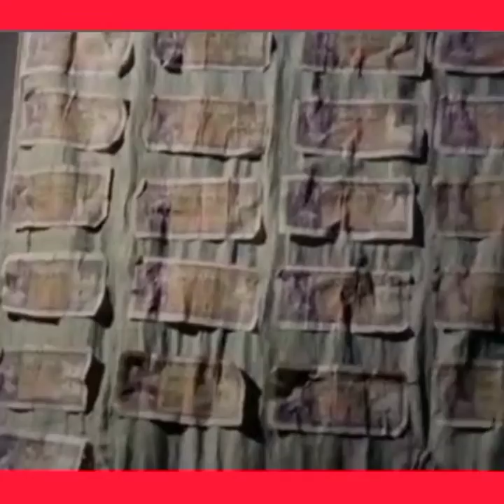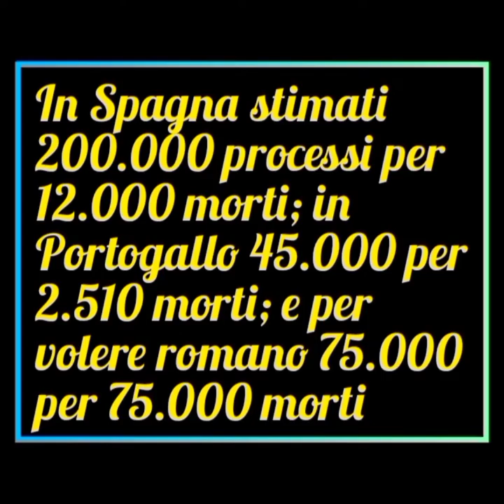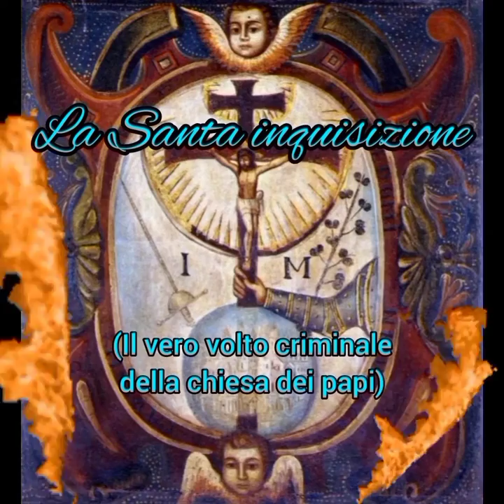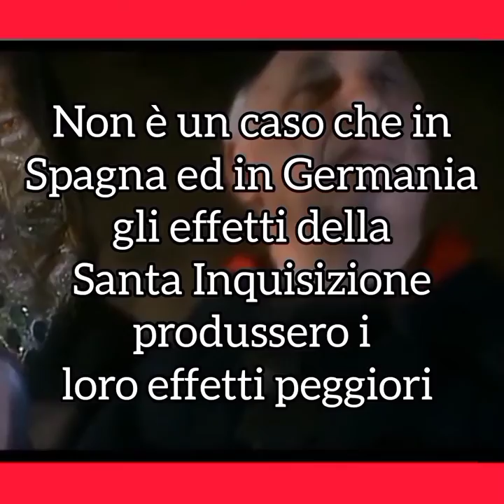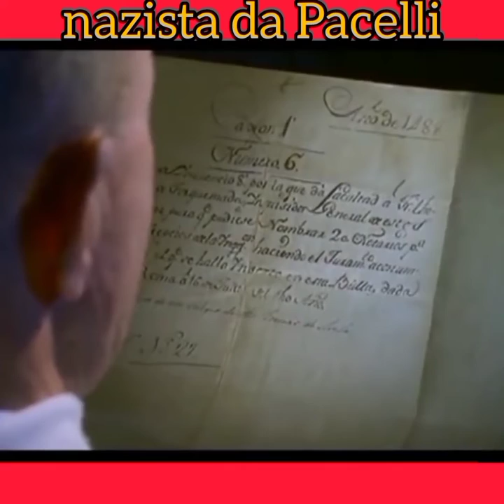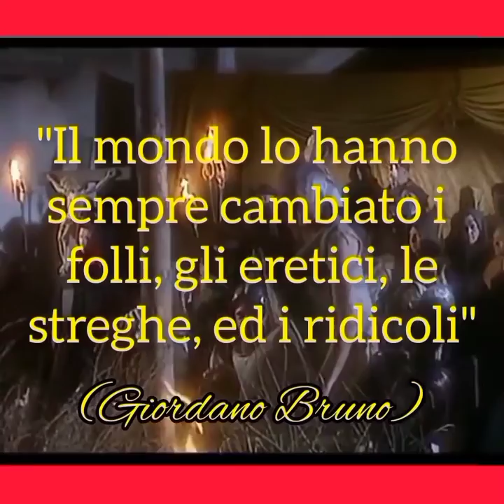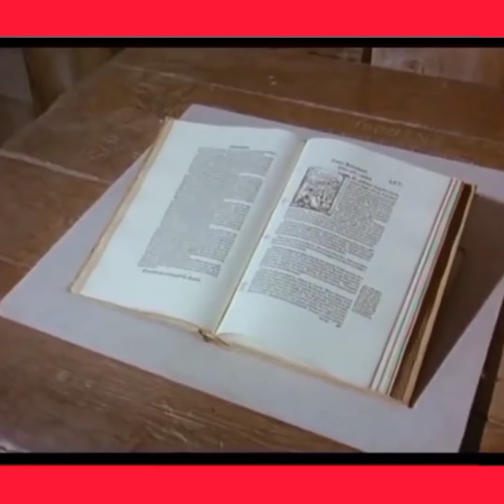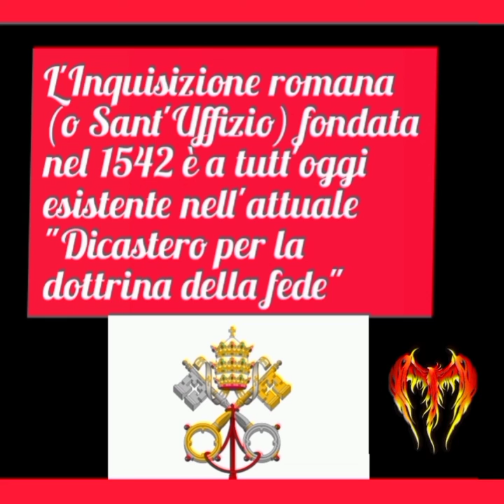L' OPPIO DEI POPOLI - (tra satira e documentazione storica, i crimini della chiesa dei papi)